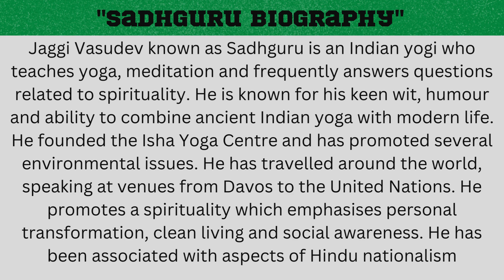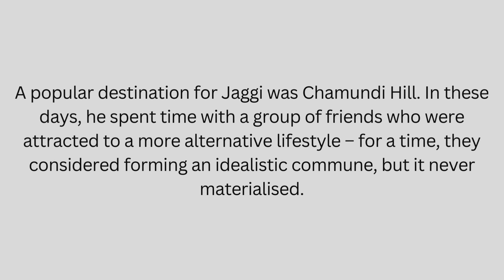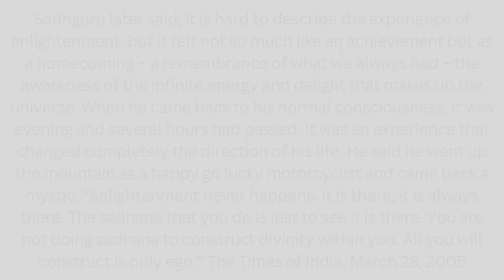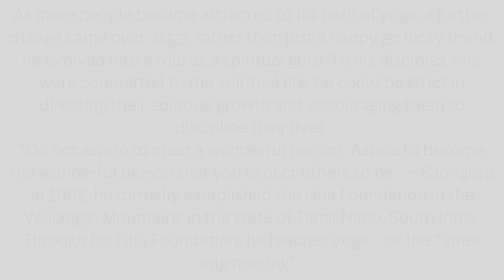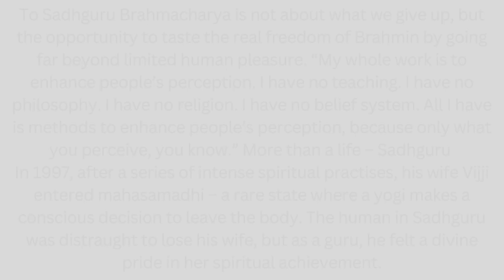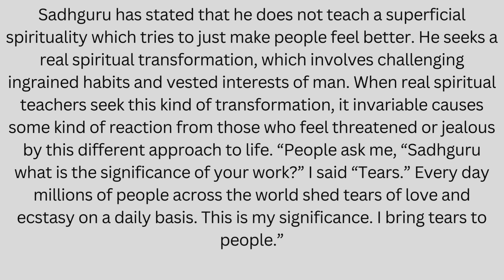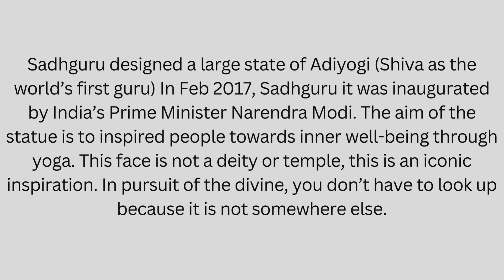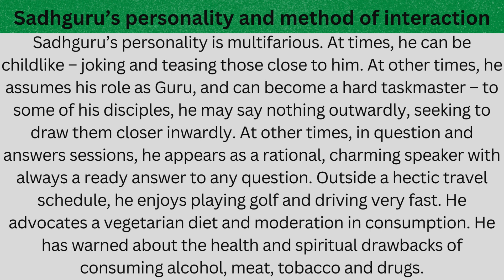The Journey of a Seeker: The Life and Teachings of Sadhguru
Sadhguru is an Indian yogi, mystic, and spiritual teacher who has dedicated his life to the betterment of human beings. He was born on September 3, 1957, in Mysore, India, and was raised in a middle-class family. He had a profound spiritual experience at the age of 25, which led him to leave his business and devote his life to spiritual pursuits.

Over the years, Sadhguru has become a prominent figure in the spiritual world, with a large following of people from all over the world. He has founded the Isha Foundation, a non-profit organization that offers a variety of programs and initiatives aimed at promoting human wellbeing and self-transformation.

Sadhguru's teachings are based on the ancient Indian wisdom of yoga, meditation, and spirituality. He emphasizes the importance of inner transformation, self-awareness, and living a conscious and purposeful life. His teachings are often described as practical, simple, and transformative.

In addition to his spiritual teachings, Sadhguru is also a prolific author, with several books to his credit. His books cover a wide range of topics, including yoga, spirituality, and the importance of conscious living.

Despite his fame and success, Sadhguru remains humble and grounded. He continues to work tirelessly to spread his message of inner transformation and spiritual growth to people around the world. His teachings have touched the lives of millions of people and have inspired many to embark on their own spiritual journeys.